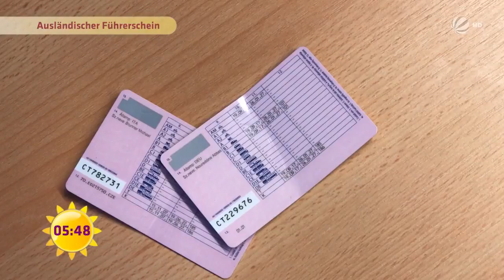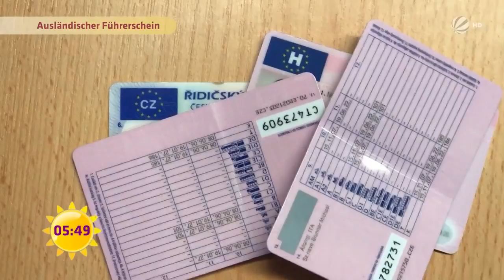MPU umgehen mit ausländischem Führerschein! So gehts! | SAT.1 Frühstücksfernsehen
Rolf Herbrechtsmeier hat es sich zur Aufgabe gemacht, Menschen, die in Deutschland ihren Führerschein abgeben mussten, eine Fahrerlaubnis aus dem EU-Ausland zu verschaffen. Damit können sich Autofahrer, die sich etwas zu Schulden kommen lassen haben, den sogenannten Idiotentest, MPU, umgehen.